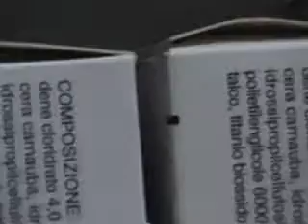Quando capita di perdersi trailer